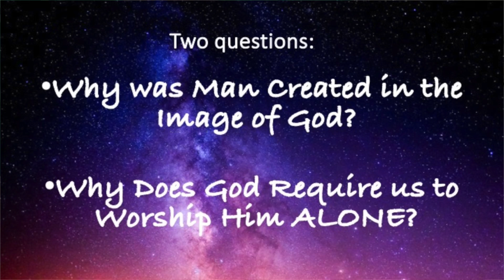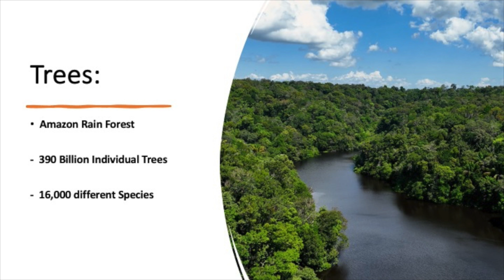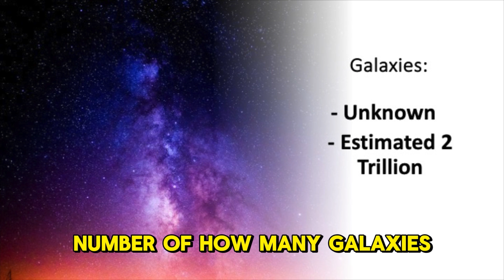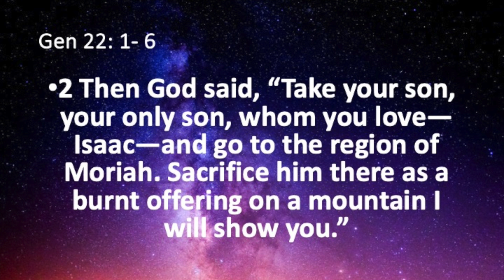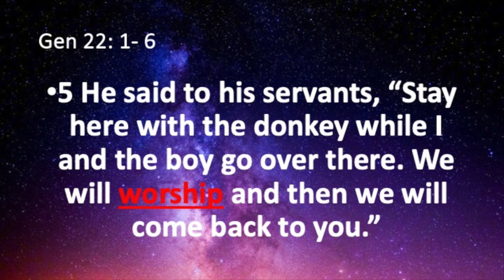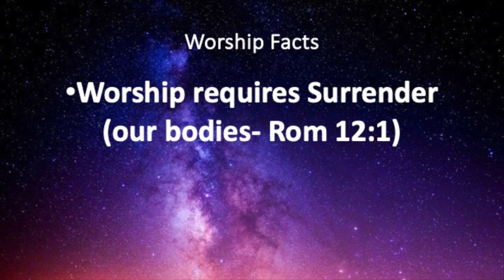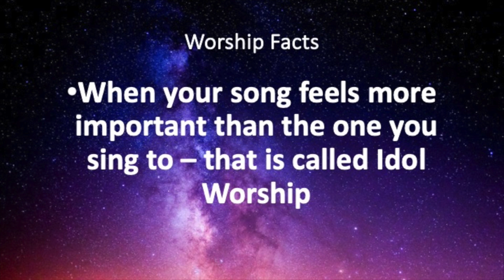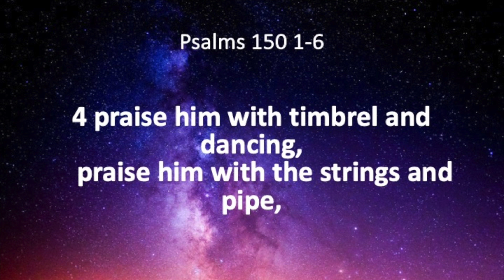THE POWER BEHIND PRAISE & WORSHIP by Pastor SAM